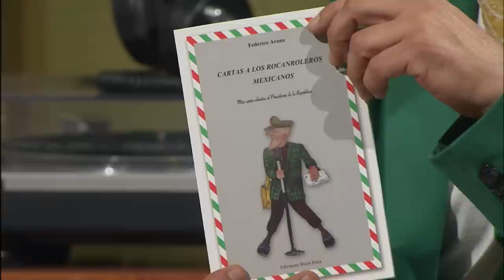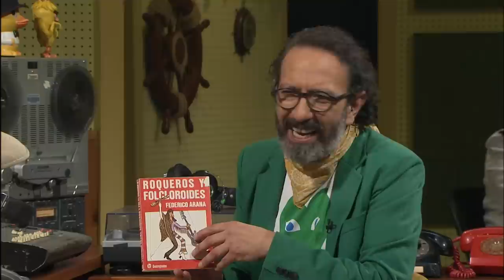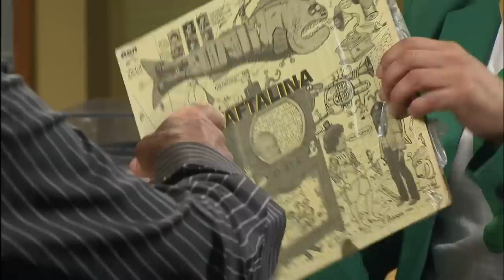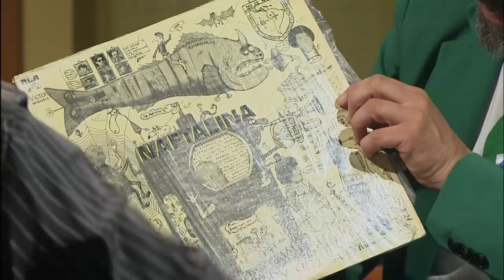Me canso ganso. T8. Federico Arana y Kerigma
¡Me canso ganso está de vuelta con la octava temporada! regresa el late night show cultural para seguir haciendo de la conversación, el humor y la música, un entramado jugoso e irresistible.

En un set que evoca a las cabinas de radio de los años cuarenta y cincuenta, el conductor Fernando Rivera Calderón de la Barca charla con el músico Federico Arana.

En la música Kerigma, además en el estudio: Sabi, Los Músicos del Titanic y el Ganso.